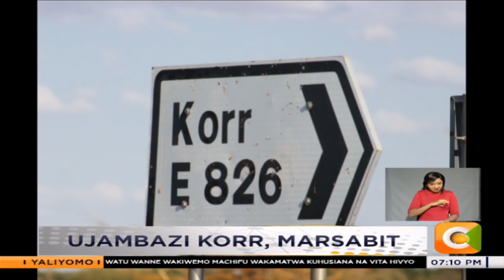Miaka 16 ya Inooro FM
Maelfu ya mashabiki wa inooro fm walijumuika na watangazaji mahiri wa inooro fm katika uwanja wa ol kalau kaunti ya nyandarua kusheherekea miaka 16 tangu kuanzishwa kwa radio hiyo inayotangaza kwa lugha ya kikuyu..